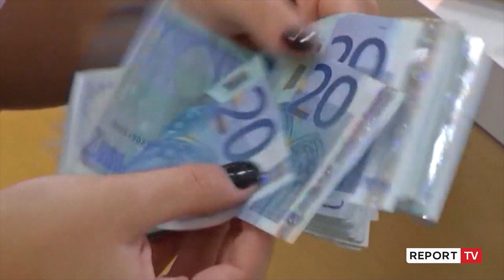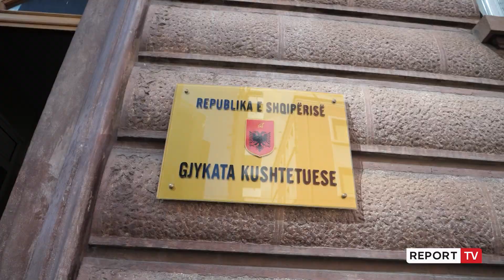Pr/buxheti 2024, KLGJ e pakënaqur: Duhen para për rikonstruksionin dhe ndërtimin e gjykatave!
Institucionet e drejtësisë kërkuan rritje fondesh dhe pagash gjatë diskutimit për buxhetin e vitit 2024 në Komisionin e Ligjeve. KLGJ kërkoi më shumë para rikonstruksion e ndërtim gjykatash, ndërsa Kolegji i Apelimit, kërkoi rritje pagash në nivelin e gjyqtarëve të kushtetueses, me pretendimin se është organ i kësaj Gjykate.